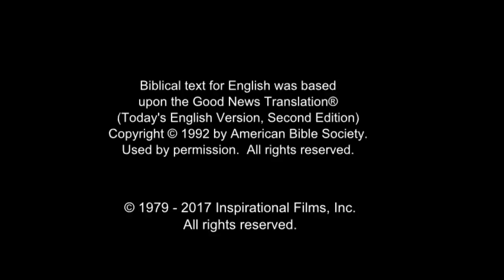Arabic, Modern Standard - Very Very Good News! رُومَـــا Romans 10 Verse 9 - Risen Jesus Saves!(46)